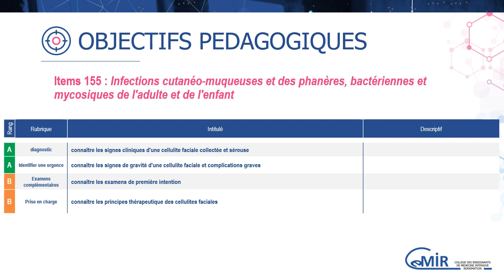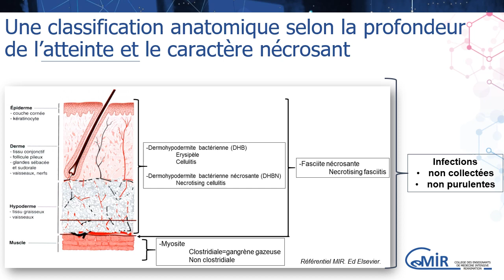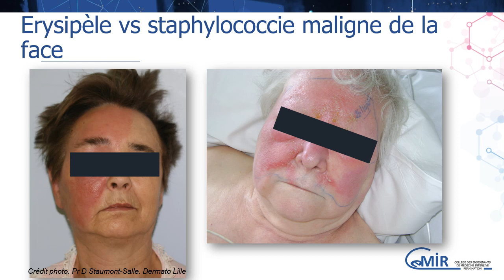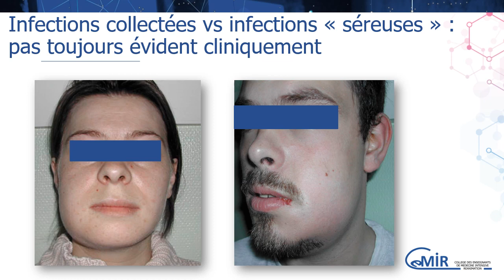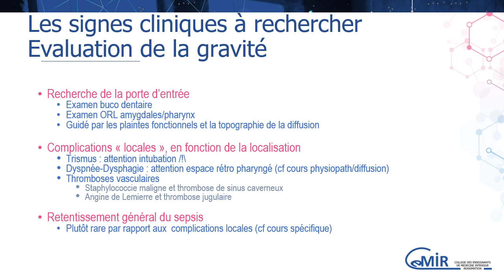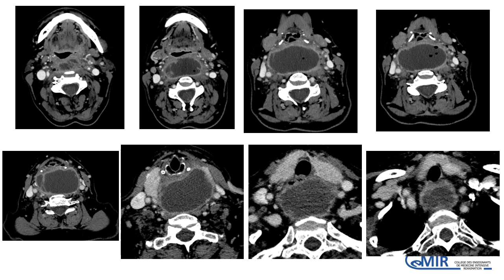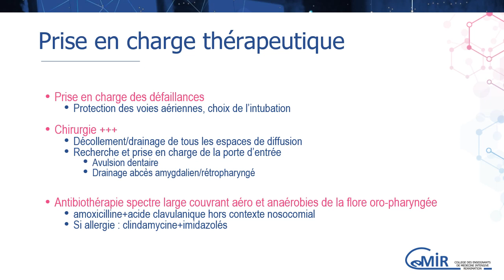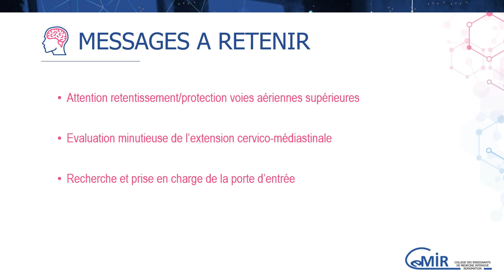7 45 3 Cellulites de la face : clinique et prise en charge